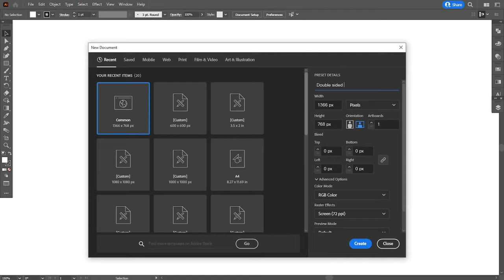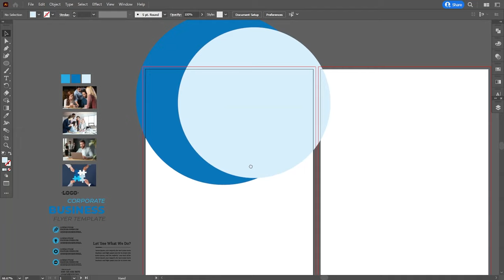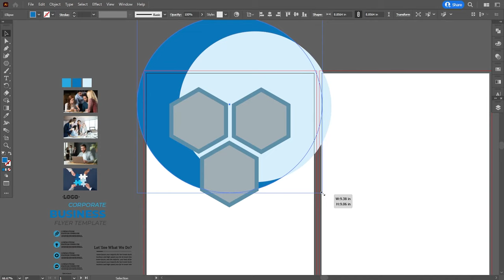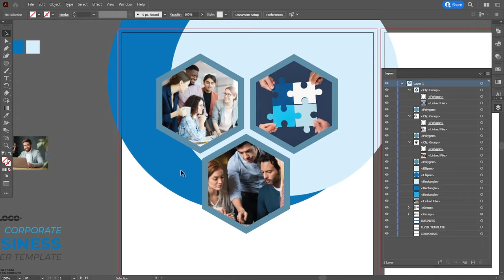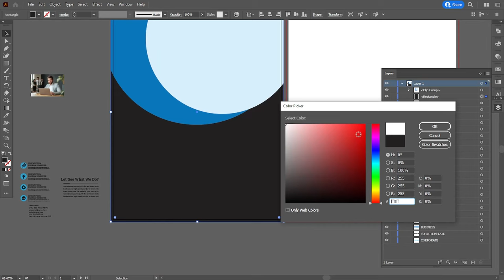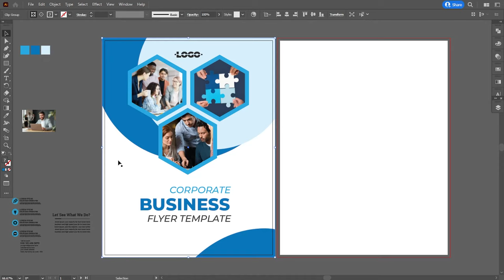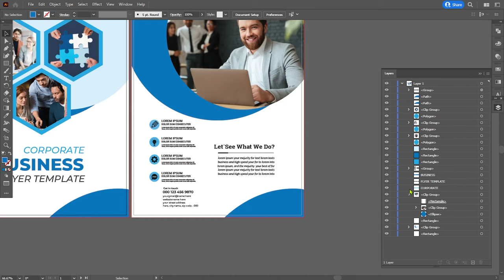Double Sided Business Flyer Design in Adobe Illustrator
Guys, In this tutorial I have designed a double sided business flyer in Adobe Illustrator. Like this tutorial?

I hope today’s tutorial about flyer design in Illustrator will really help you out.

►Credit: The original creator of this flyer design is mgraphics22. I have tried how it can be made. Check the original flyer design by this